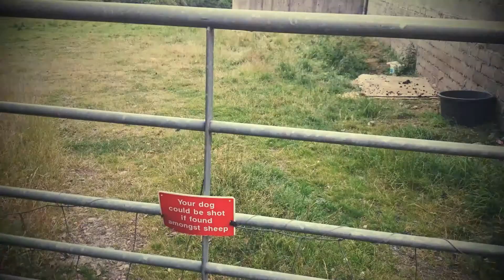Highlight June 2015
Highlights of June 2015